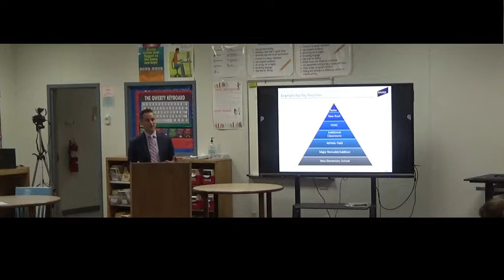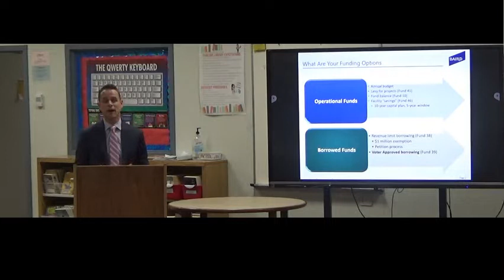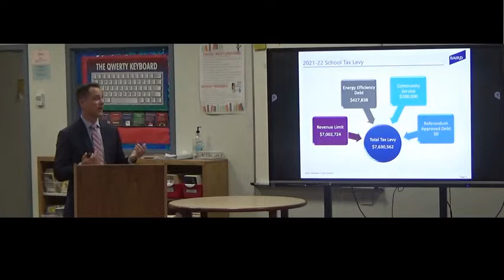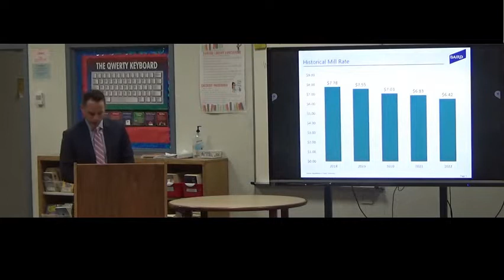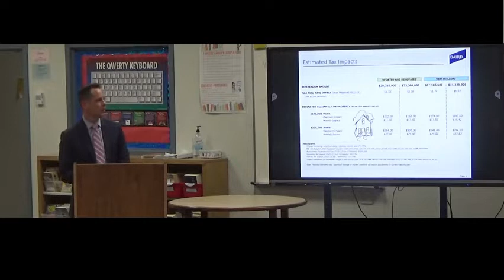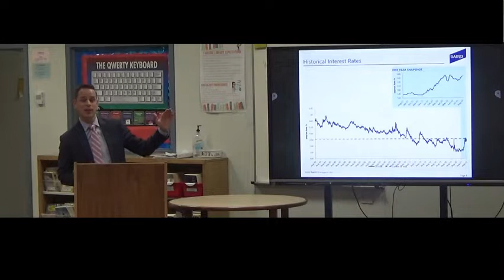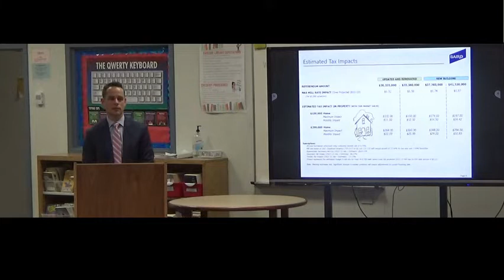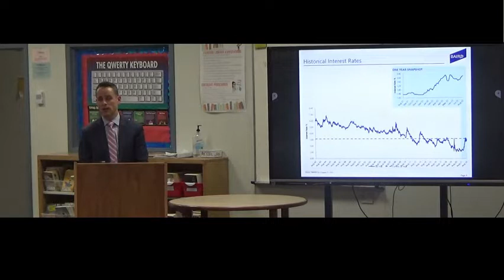WASD Board Meeting September 12th, 2022